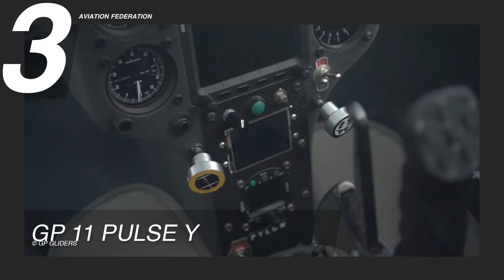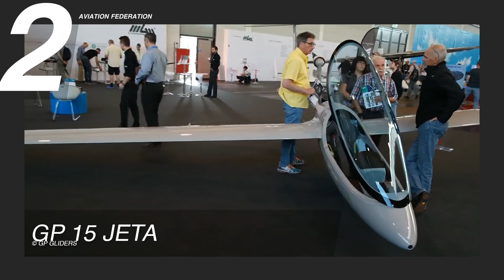Top 3 Amazing Sailplanes Made in Poland by GP Gliders | Price & Specs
Gliders or sailplanes are elegant, aerodynamic aircraft celebrated for their graceful and seemingly effortless flight. Originating from the picturesque region of southeast Poland, GP Gliders have captivated aviation enthusiasts worldwide with their innovative designs and remarkable maneuverability. These aircraft embody the harmonious fusion of design and technology. Whether you aspire to soar among the clouds or simply admire the beauty of flight, join us as we uncover the magic and marvels of gliders, where innovation meets the art of flying.

EXTRA INFO:

ERRATUM: The correct numbers for the propulsion system are 6.96 hp (5,19 kW). We apologize for the incorrect readout. Rest assured that this will not happen again in the future. The updated technical specifications are listed below. Thank you for your support and feedback!

Motor Type: Li-Ion, Retractable Electric Self-Launching System (RESLS)
Electric Horsepower: 6.96 hp (5,19 kW)
Max Speed: 51 kts (95 km/h)
Max Cruise Speed: 108 kts (200 km/h)
Passenger Capacity: 1
Price: Around USD 125,000.00 (Used)

GP 15 JETA

Max Speed: 65 kts (120 km/h)
Max Range: 80 nm (93 mi)
Max Cruise Speed: 162 kts (300 km/h)
Max Altitude: 2,625 ft
Passenger Capacity: 1
Price: USD 129,900.00

GP 14 SE VELO

Max Speed: 58 kts (107 km/h)
Max Range: 54 nm (62 mi)
Climb Rate: 5,0 m/s (9,72 kts)
Max Cruise Speed: 146 kts (270 km/h)
Max Altitude: 8,700 ft
Passenger Capacity: 1
Price: Around USD 140,000.00